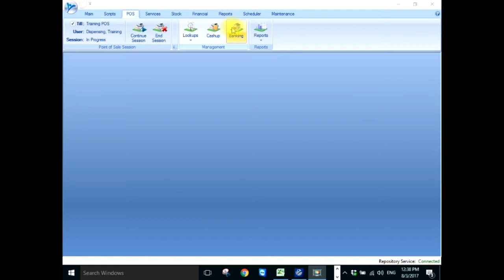POSa Intro to the POS Module